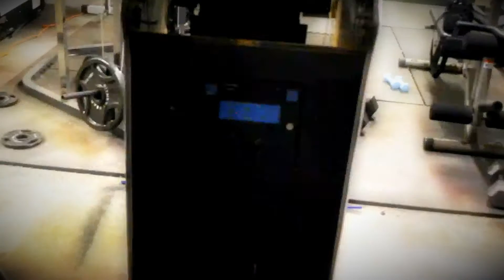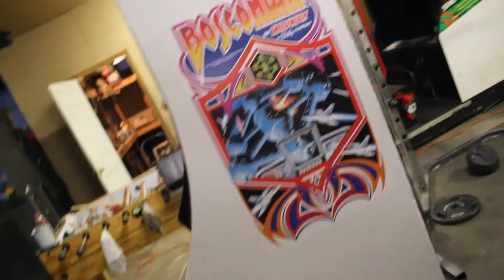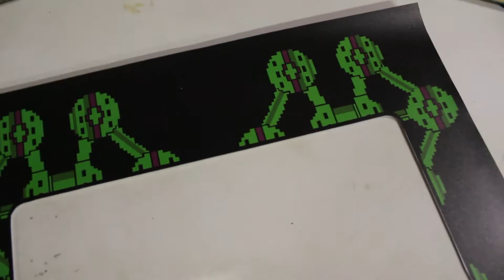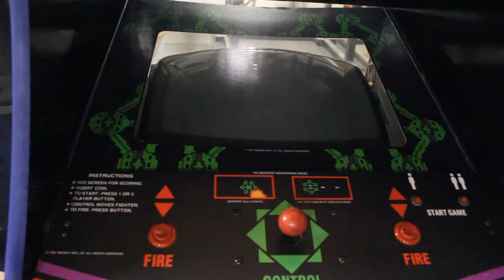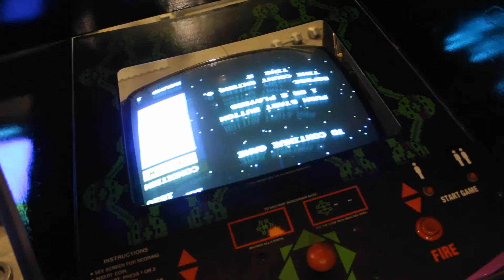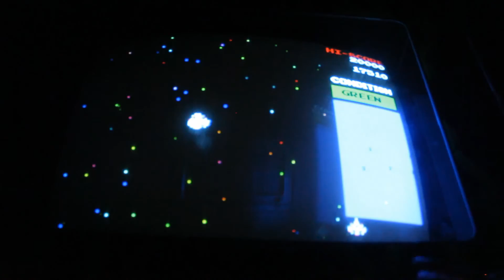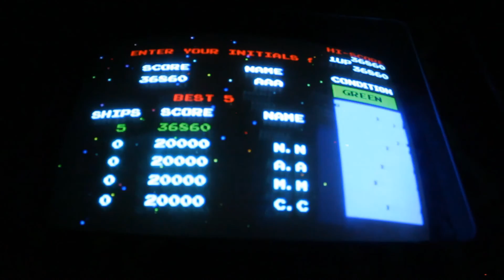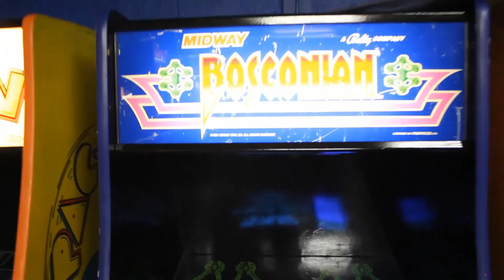Bosconian Arcade Restore Part 2: Paint, Art, Wiring, Play!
In this video, we finally finish up the Bosconian project!  Slapped some fresh paint on, installed some new artwork, popped in some purple T-molding, cut out the bezel, wired up the jamma harness and controls, and finally; FINALLY got some game time in! \m/

Paint and Art - 00:17
T-molding - 07:45
Bezel work - 14:18
Re-position monitor - 26:25
Reassemble joystick - 25:40
Wire for jamma - 45:00
First attempt to play - 48:28
Sprite Issue resolved! - 50:19
Gameplay! - 54:08